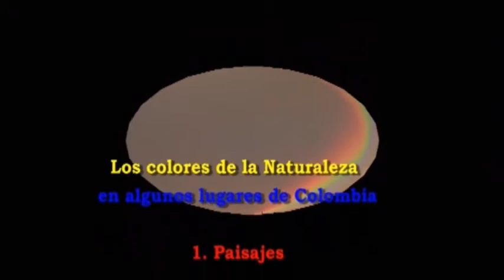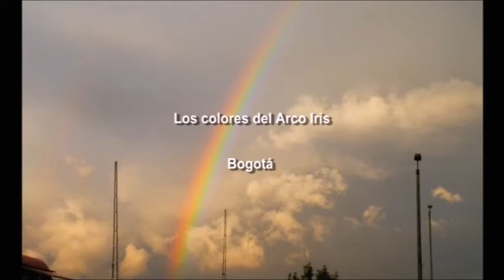Colores de la Naturaleza en Colombia 1 Paisajes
El video contiene el colorido de buena parte de los paisajes que he  recorrido en  mi hermoso país
Espero me acompañen a Disfrutarlos al son de nuestra música

BPL